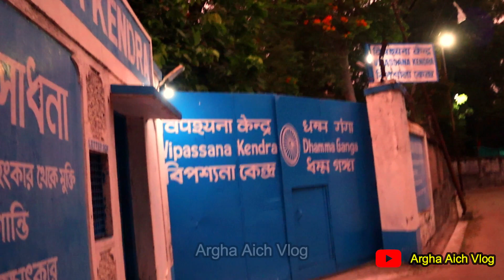😲কী হয় গঙ্গার ঘাটে❓BARO MANDIR GHAT PANIHATI SODEPUR😲OFFBEAT LOCATION NEAR KOLKATA😍বারোমন্দির ঘাট ❤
😲এইসব হয় এই ঘাটে❓BARO MANDIR GHAT PANIHATI SODEPUR😲OFFBEAT LOCATION NEAR KOLKATA😍বারোমন্দির ঘাট ❤

👈🏻 Join Quickly ⭐

One of the best and unknown Offbeat Location nearby Kolkata : Baro Mandir Ghat Panihati Sodepur | বারোমন্দির ঘাট সোদপুর.

A very beautiful ghat. The name is baro mondir ghat which contains 12 shiv Mandir. The environment and location is awesome. The place is located in sodepur. Very near from Sodepur traffic more. You will get toto or riksha from Sodepur traffic more to visit here. The river is almost clean and very beautiful in this place. There are lots of clean place to sit here and enjoy the moment.,

From wherever you are coming, get down at Sodepur Railway Station (Platform 1) and from there you can avail Toto or Rickshaw. Toto will take 10-15 Rupees per person (destination: 12 Mandir Ghat). Approximately 10mins it will take you reach there.

Edit & Thumbnail Making : Argha Aich Own
Capture : Argha Aich Own
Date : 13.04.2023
Place : Baro Mandir Ghat 2024

Topic :
baro mandir ghat panihati
baro mandir ghat vlog
baro mandir ghat bangla vlog
baro mandir ghat soepur
gongar ghat
gongar ghat bangla vlog
panihati gongar ghat
sodepur vlog
sodepur motovlog
sodepur bangla vlog
panihati vlog
panihati gonga vlog
panihatir gonga
gongar ghat video
The Ram Mandir in Ayodhya
Ayodha Ram Mandir History 2024
Ayodha Ram Mandir History
Ram Mandir Opening
Ram Mandir Ayodhya
Ayodha Ram Mandir Opening
Ayodha Ram Mandir Complete Travel Guide
Ayodha Tour Guide 2024
ram mandir history
ram mandir ayodha
ayodha ram mandir 2024
ayodha tour 2024
ayodha tour
Kolkata to ayodha tour 2024
ayodha yatra
kolkata to ayodha dham yatra
kolkata to ayodha yatra